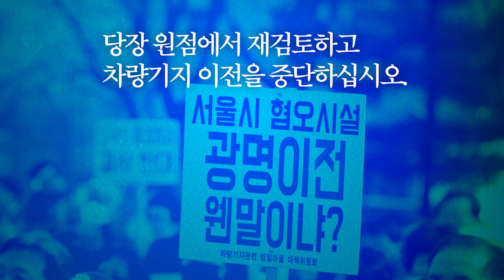광명시의 미래는 광명시민이 결정합니다 광명시는 구로차량기지 이전을 거부합니다